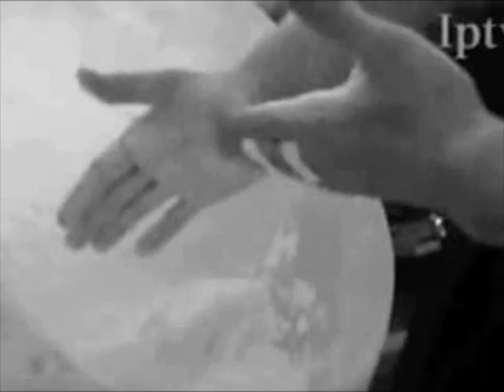Elite Gymnastics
i have worked on this video for a long time and like the first 4 times i uploaded it, it said copyright blah blah blah... so anyway i took off my watermark and uploaded it again and this time it worked, so please dont steal my footage, i worked really hard on the cuts and the editing, trying to make it go right with the song, if you want to use some please ask.

tell me what you think, i really like this one =]

THANK YOU FOR MY FIRST EVER HONOR! 10/23/08
#93 Most Viewed(Today)- New Zealand Sports
10/24/08
#97 Most Viewed (Today)- New zealand- Sports
#81 Most Viewed (Today)- New Zealand- Sports

I never dreamed i would get an honor! Thank you everybody!